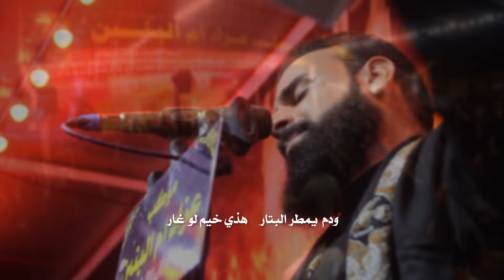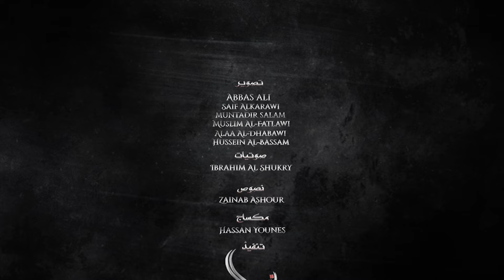هاي الخيم | الرادود خضر عباس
• هاي الخيم
• اداء خضر عباس
• كلمات الشاعر أمـــان المرشدي
• محرم الحرام 1443 هـ 2021 م
• العراق النجف الاشرف موكب عزاء ام البنين ع